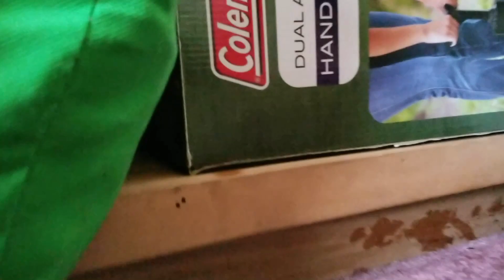Malamute Catches Cricket Inside House!!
I guess I dropped a couple. lol Tonka started nosing the floor so I figured he found one ❤️😊👍🐱💟?